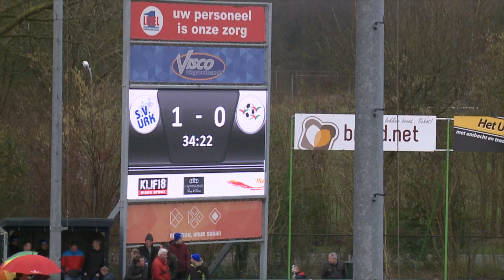Urk - HSV Zuidvogels